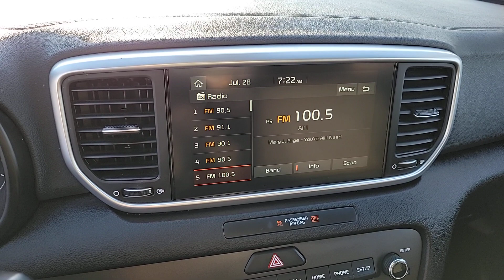2021 KIA SPORTAGE Henderson, Las Vegas, Bullhead City, Centennial, St George, NV PK917297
Steel Gray Used 2021 KIA SPORTAGE LX FWD available in Henderson, Nevada at Towbin Kia. Servicing the Las Vegas, Bullhead City, Centennial, St George, NV area.

Towbin Kia
260 N Gibson Rd

Towbin Kia has hundreds of quality used vehicles to choose from. From our Certified Pre Owned Kia models to other manufacturers cars, trucks and suvs. We are a Premier Dealership in the Valley Auto Mall in Henderson.brbrCertified. 2021 Kia Sportage LXbrbrRecent Arrival!brbrbrSteel Gray FWD 6-Speed Automatic Electronic with Overdrive 2.4L I4 DGI DOHC 16VbrbrKia Certified Pre-Owned Details:brbr  * Powertrain Limited Warranty: 120 Month/100,000 Mile (whichever comes first) from original in-service datebr  * Limited Warranty: 12 Month/12,000 Mile (whichever comes first) ''Platinum Coverage'' from certified purchase datebr  * Roadside Assistancebr  * Vehicle Historybr  * Warranty Deductible: $50br  * 165 Point Inspectionbr  * Includes Rental Car and Trip Interruption Reimbursement. 3 month Sirius trial subscriptionbr  * Transferable WarrantybrbrbrCARFAX One-Owner.brAwards:br  * JD Power Initial Quality Study (IQS)brbrShop Local. Buy Online. Be Safe. Drive Happy. Towbin Kia is the number one Kia dealership in Las Vegas for a reason. We have the highest rated and reviewed customer service, the lowest prices, and the most convenient ways to shop for your New or Used Kia. Whether you're shopping online or in-store or need a friendly mechanic from our highly rated Service department - our mission is to make the process easy and enjoyable. We create happy customers for life! With Towbin Kia, you get the best online experience without sacrificing the local friendly service from experts right here in your community. As your local Kia Dealership in Las Vegas, we bring you the best online and in-person experience possible. Did you know? Only a Kia dealership can sell a Certified Pre-Owned Kia, period. Other non-Kia Dealers claim to have certified cars, but it is not a Certified Pre-Owned Kia. Only from participating Kia Dealers will the 10year/100,000-mile warranty transfer ownership. Have a car you do not want anymore? Not only do
Side Impact Beams,Dual Stage Driver And Passenger Seat-Mounted Side Airbags,Forward Collision-Avoidance Assist-Ped (FCA-Ped),Collision Mitigation-Front,Driver Monitoring-Alert,Tire Specific Low Tire Pressure Warning,Dual Stage Driver And Passenger Front Airbags,Curtain 1st And 2nd Row Airbags,Airbag Occupancy Sensor,Rear Child Safety Locks,Outboard Front Lap And Shoulder Safety Belts -inc: Rear Center 3 Point, Height Adjusters and Pretensioners,Back-Up Camera,Front Bucket Seats -inc: 4-way adjustable passenger seat,Driver Seat,6-Way Adjustable Driver's Seat,Passenger Seat,60-40 Folding Bench Front Facing Manual Reclining Fold Forward Seatback Rear Seat,Manual Tilt/Telescoping Steering Column,Front Cupholder,Rear Cupholder,Power Fuel Flap Locking Type,Cruise Control w/Steering Wheel Controls,HVAC -inc: Underseat Ducts and Console Ducts,Illuminated Glove Box,Driver Foot Rest,Interior Trim -inc: Metal-Look Interior Accents,Full Cloth Headliner,Vinyl Door Trim Insert,Urethane Gear Shifter Material,Day-Night Rearview Mirror,Full Floor Console w/Covered Storage, Mini Overhead Console w/Storage and 3 12V DC Power Outlets,Front Map Lights,Fade-To-Off Interior Lighting,Full Carpet Floor Covering,Carpet Floor Trim,Cargo Area Concealed Storage,Cargo Features -inc: Tire Mobility Kit,Cargo Space Lights,FOB Controls -inc: Cargo Access,Driver / Passenger And Rear Door Bins,Delayed Accessory Power,Driver Information Center,Redundant Digital Speedometer,Outside Temp Gauge,Analog Appearance,Manual Adjustable Front Head Restraints and Manual Adjustable Rear Head Restraints,Front Center Armrest and Rear Center Armrest,2 Seatback Storage Pockets,Perimeter Alarm,3 12V DC Power Outlets,Air FiltrationIntegrated Roof Antenna,1 LCD Monitor In The Front,Wheels: 17 Machine-Finished Alloy,Tires: P225/60R17,Tire Mobility Kit,Clearcoat Paint,Body-Colored Front Bumper w/Black Bumper Insert,Body-Colored Rear Bumper w/Black Rub Strip/Fascia Accent,Black Wheel Well Trim,Chrome Side Windows Trim and